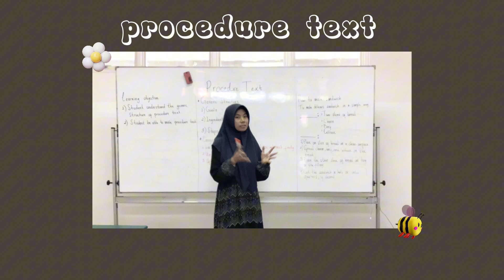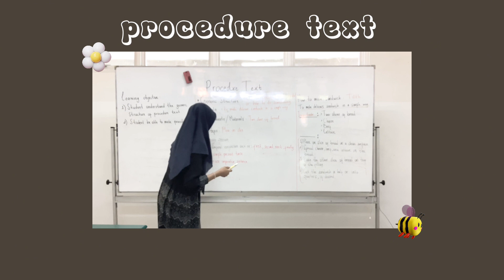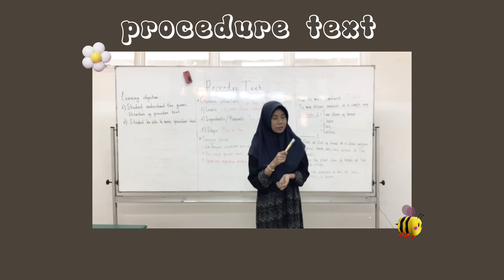HGN2023014 - Hilma Adzkia - Video Pembelajaran - HGN 2023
No Peserta: HGN2023014 (Video Pembelajaran)
Nama Peserta: Hilma Adzkia
Asal Institusi: STKIP Al Hikmah